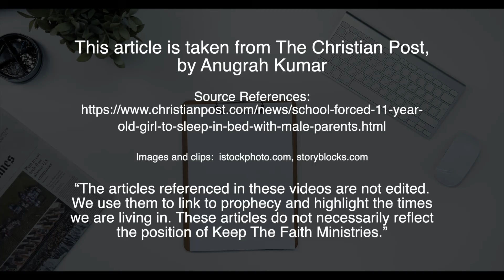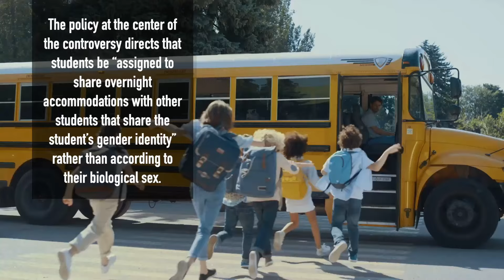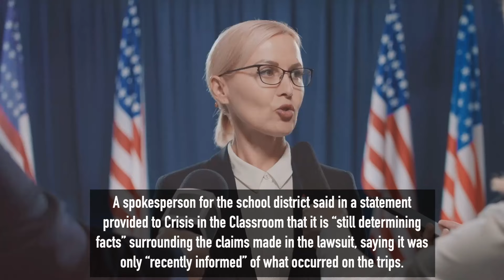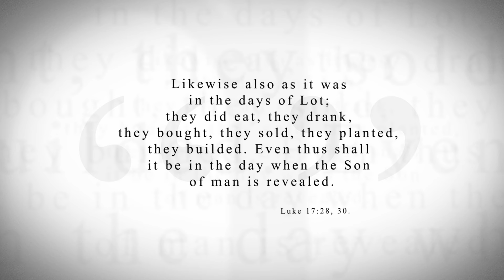KTF News - School forced girl to sleep with male, lets ‘nonbinary’ female to supervise boys’ showers